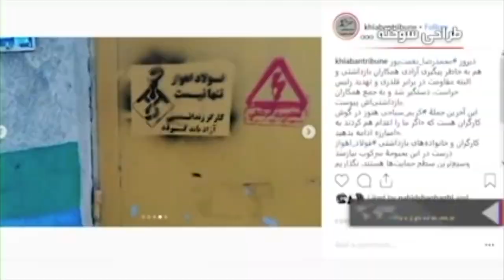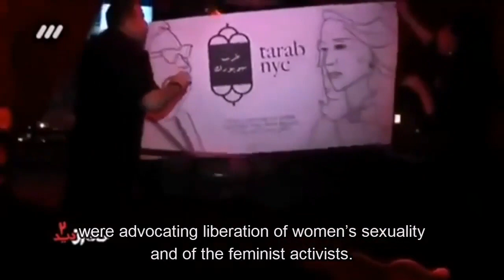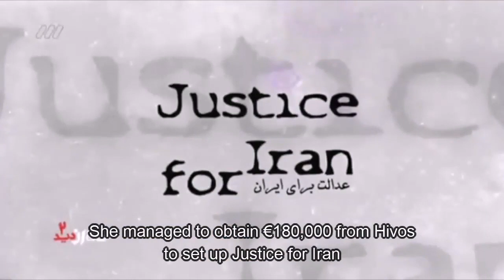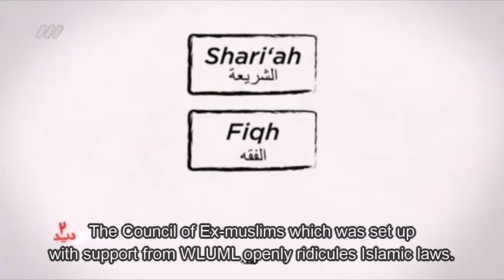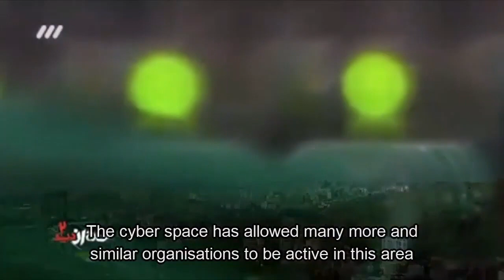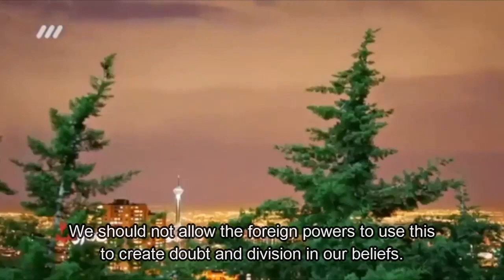Islamic Republic of Iran Broadcasting (IRIB): From Torture Chamber to TV Studio, Bread and Roses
Islamic Republic of Iran Broadcasting (IRIB): From Torture Chamber to TV Studio - a tool of suppression
This week's Bread and Roses with Maryam Namazie and Fariborz Pooya looks at new "documentaries" on labour leader Esmail Bakshi, journalist Sepideh Qolian, and other activists including Maryam Namazie and the bankruptcy of the regime.